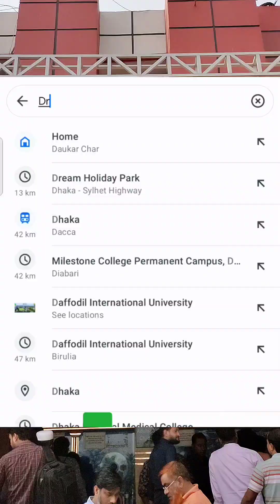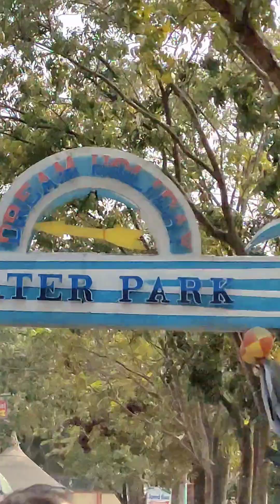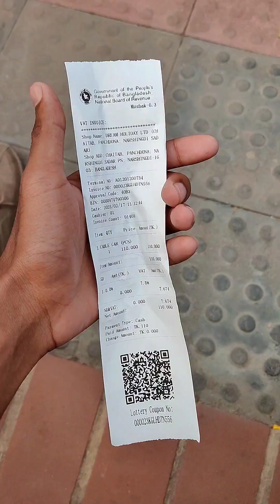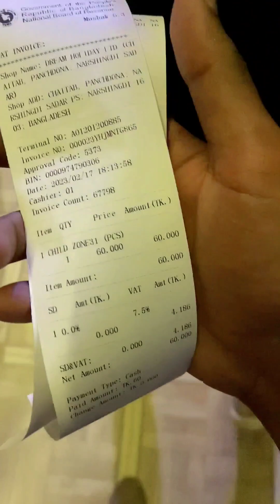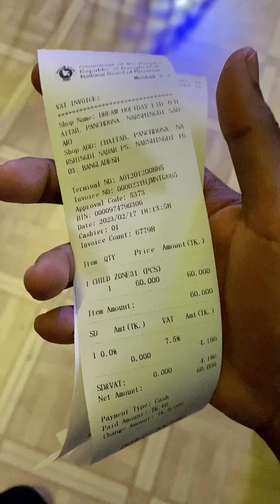সুন্দরী আপুদের সাথে রাইডে উঠলাম 🫣🙈ড্রিম হলিডে পার্ক, নরসিংদী।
সুন্দরী আপুদের সাথে রাইডে উঠলাম 🫣🙈
ড্রিম হলিডে পার্ক, নরসিংদী।